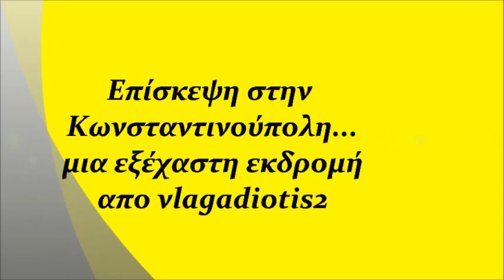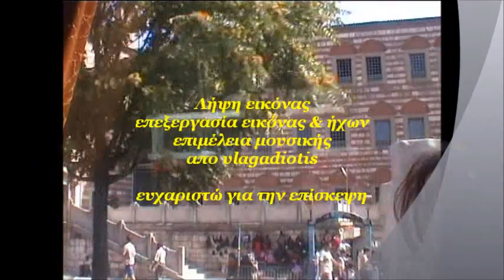Κωνσταντινούπολη Constantinople Istandul